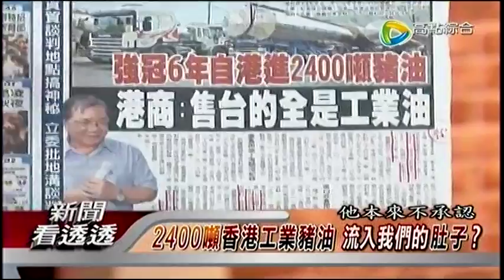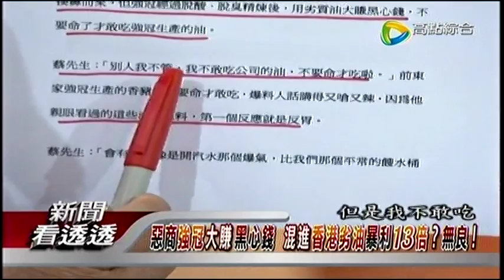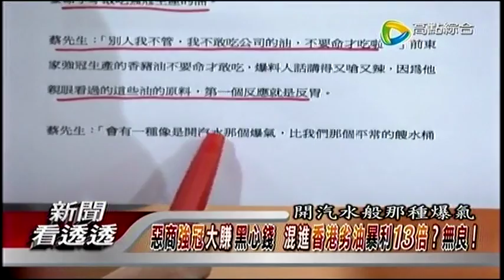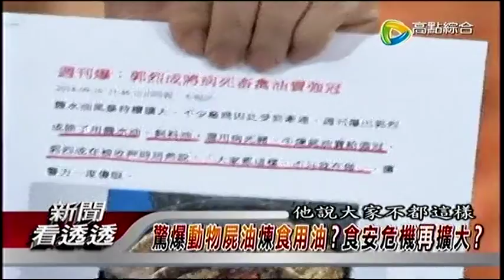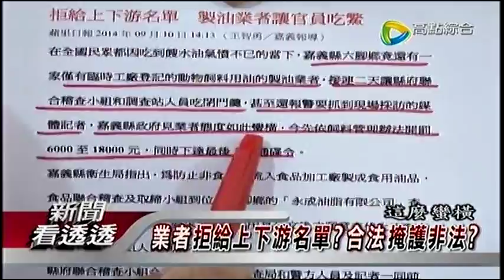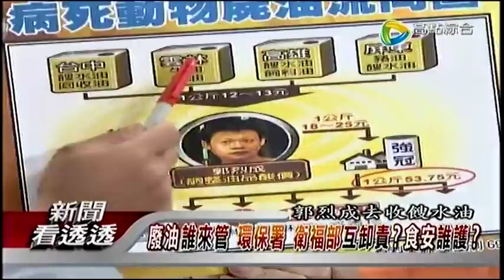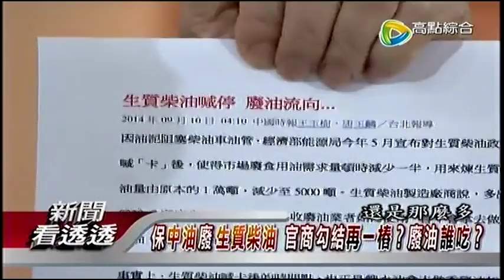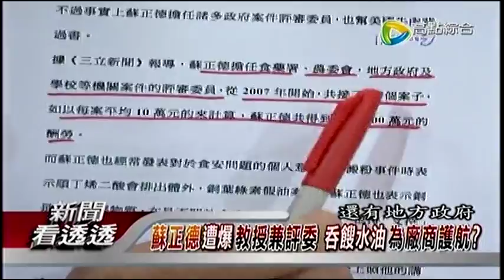09102014 新聞看透透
09102014 新聞看透透 - Serving oversea Taiwanese viewers worldwide.